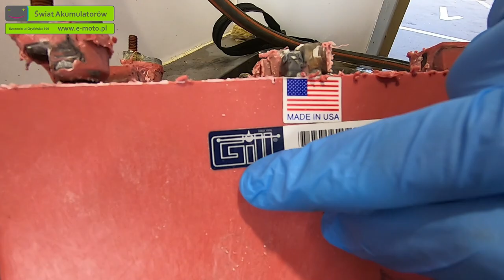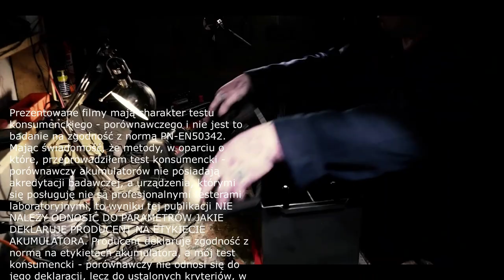Akumulator Samolotowy z Płynnym Elektrolitem ❗ S5E011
Zapraszam na sekcję "zwłok" akumulatora pochodzącego z statku powietrznego, popularnie zwanego samolotem ;)

Robert Mazurek